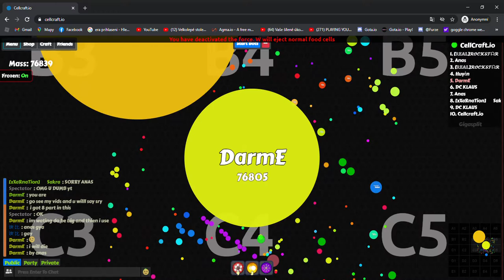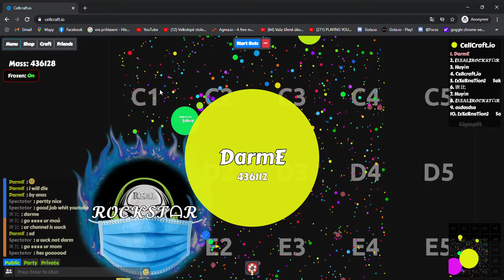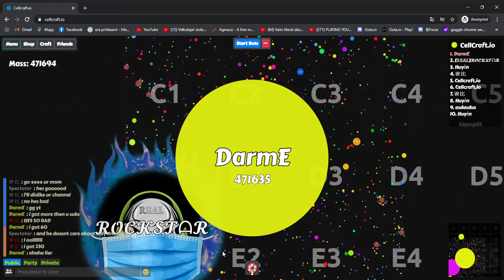Cellcraft.io power user part 9 fight with rockstar